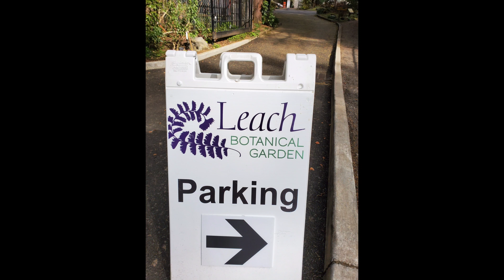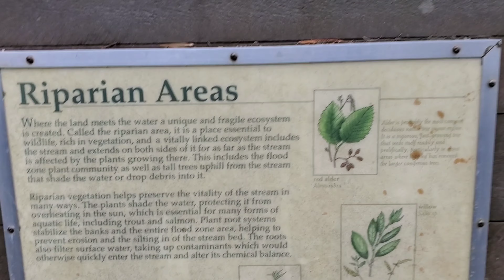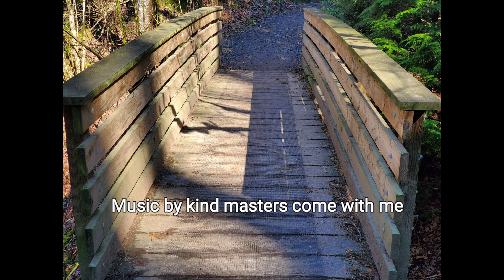Comes up on good time.s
Just kickin back having fun